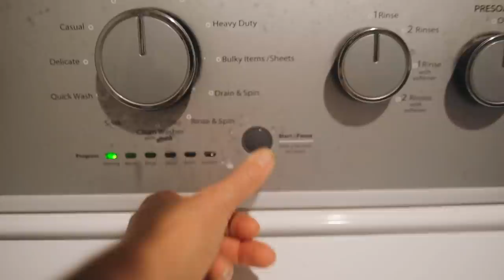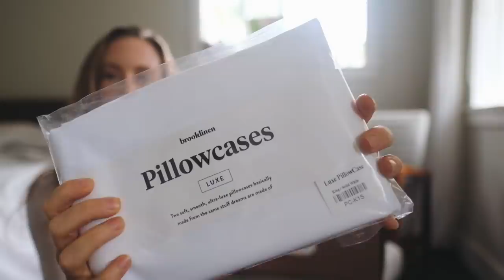what my vegan baby and i ate today + day in the life 💕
Brooklinen is having their largest sale of the year for Black Friday.

for exclusive videos, monthly recipes, monthly discounts, and be a part of the community forum!